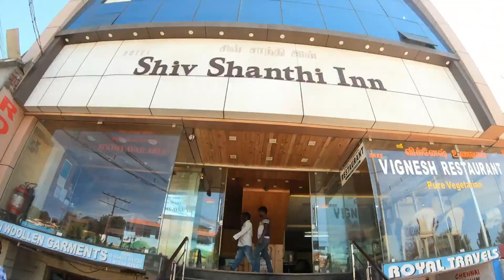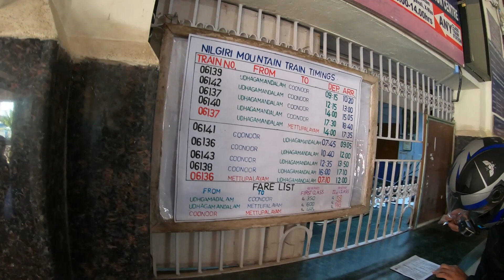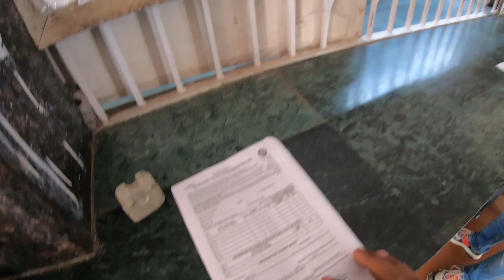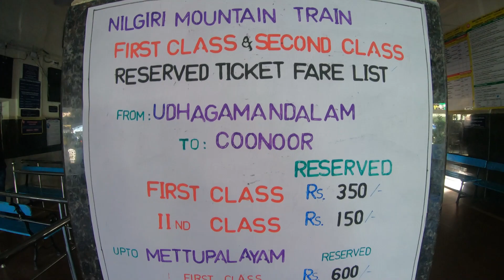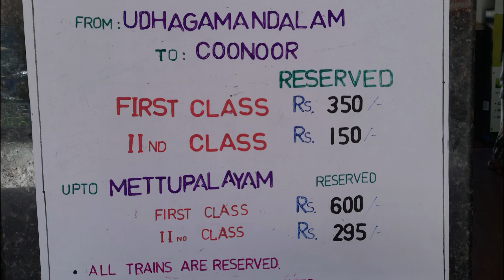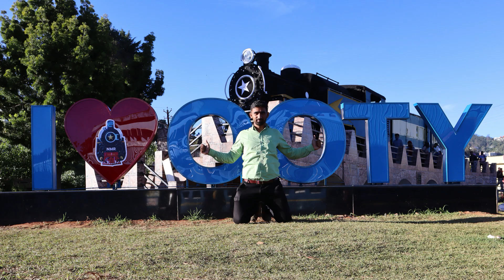Ooty Toy Train Journey | Toy Train Complete Information | Desi Yatri Vikas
Toy Train Complete Information | Ooty Toy Train Journey | Udhagamandalam to Coonoor Toy Train Journey | Tamilnadu

POWER BANK
GO PRO HERO 7 BLACK
ACCESSORIES KIT GO PRO HERO 7 BLACK
GOPRO HERO 7 BLACK CHARGER
GO PRO MIC ADAPTER
VLOGGING HOUSING CASE
GO PRO 3 WAY MOUNT TRIPOD
HELMET (STUD)
KODAK MIC

Twitter AAP YHA SE PURCHASE KR SKTE HO JO BI ITEM MAI USE KRTA HUN